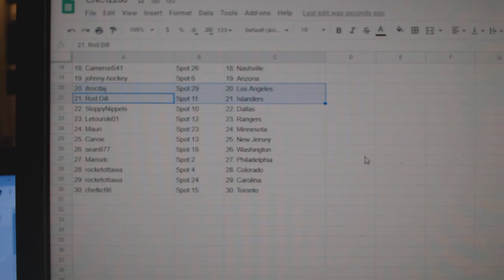Team Randoms - C&C GB #12,286